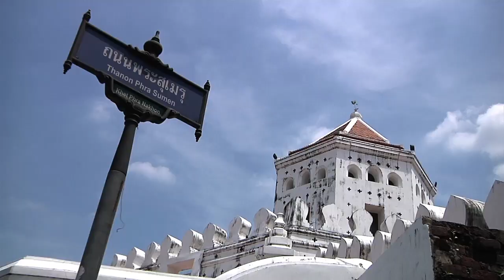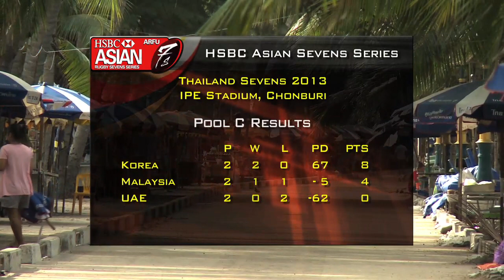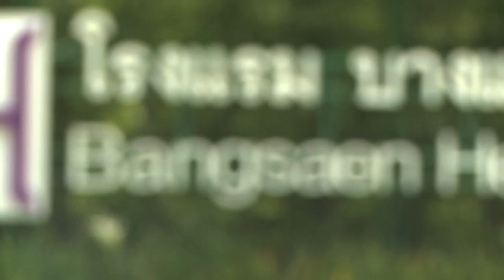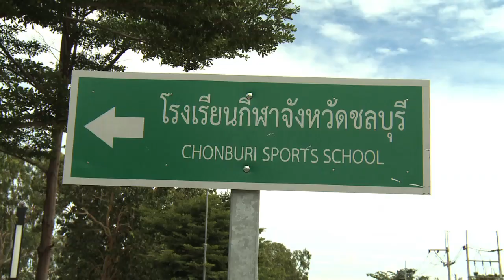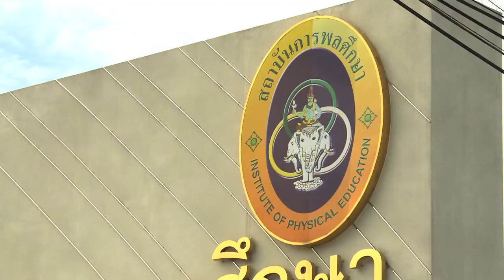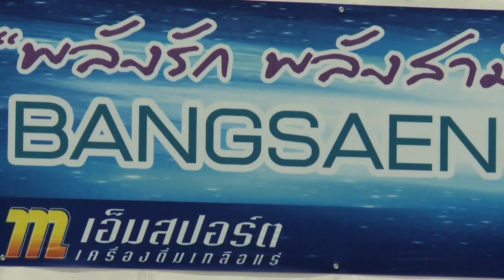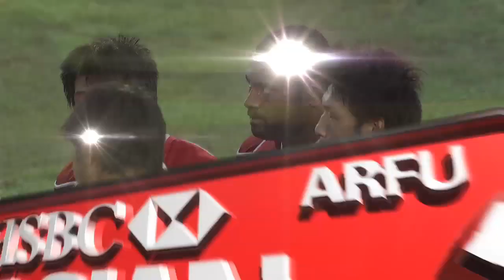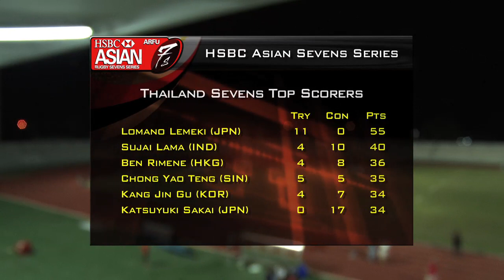Thailand Sevens 2013 Highlights Show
Highlights from the 2013 Thailand Sevens, the second event on the HSBC Asian Rugby Sevens Series 2013.